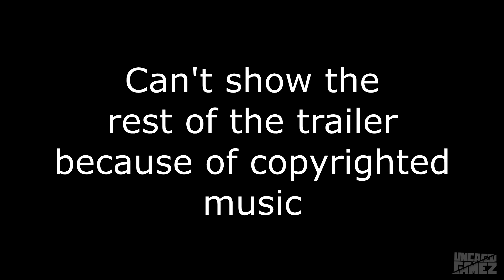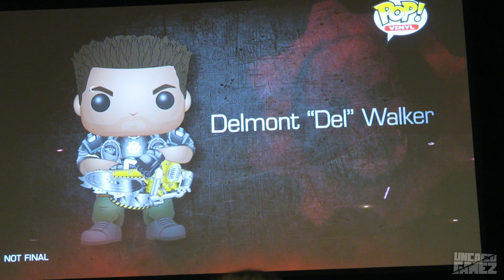PAX East 2016: Gears of War 4 Panel!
At this years Pax East, I went to the Gears of War 4 Panel. I love the gears of war series so I had to check this panel out. They did show off some cool things at the panel so that was awesome. Anyways I hope you guys enjoy the video :)